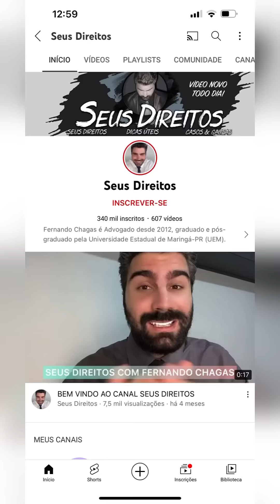COMO A GUERRA ENTRE RÚSSIA E A UCRANIA PODE AFETAR O BRASIL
Neste vídeo eu abordo algumas consequências da guerra entre Ucrânia e Rússia para o Brasil.